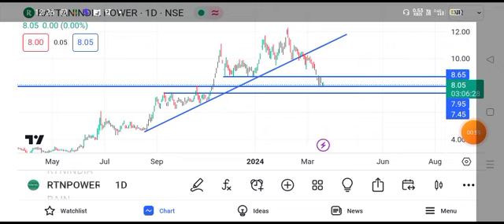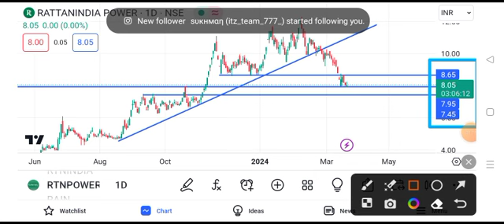rattan power share latest news today